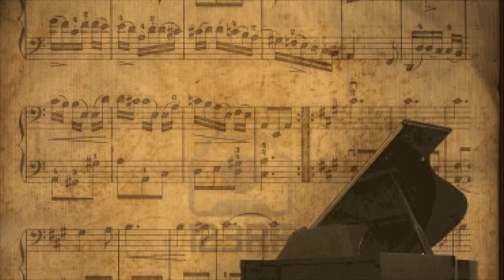Sonata No. 9: I.Tango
Compositore: Anthony Newman
Piano:  Anthony Newman
Album: Nine Sonatas for Piano Solo: 1987 to the Present Day